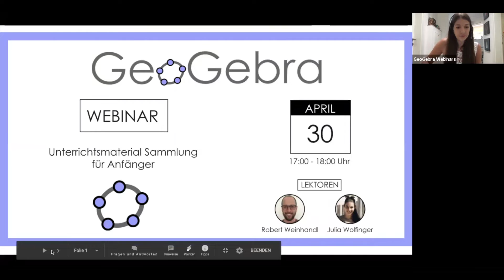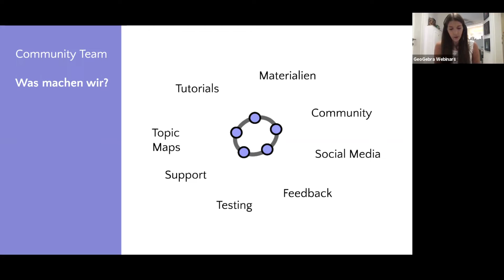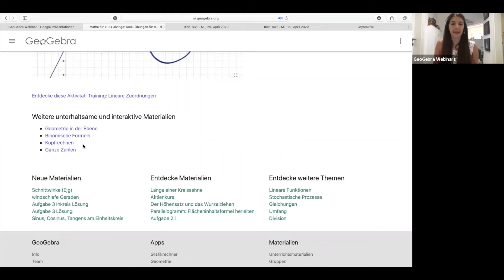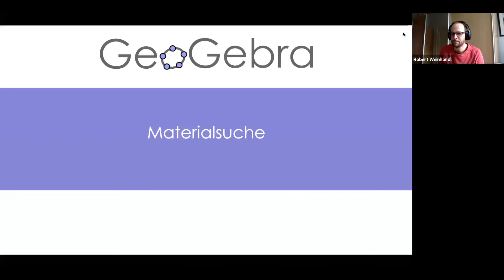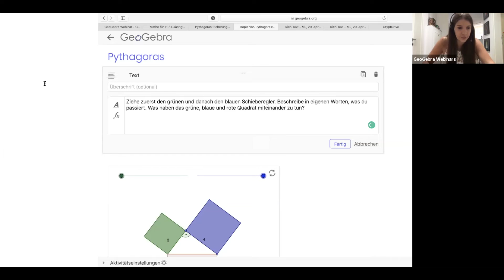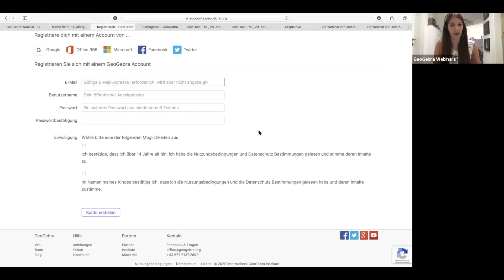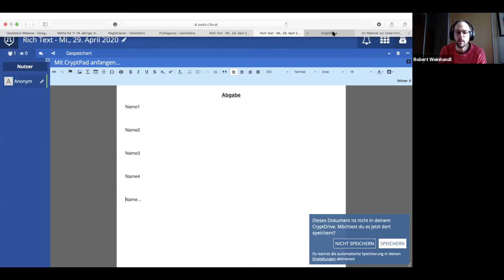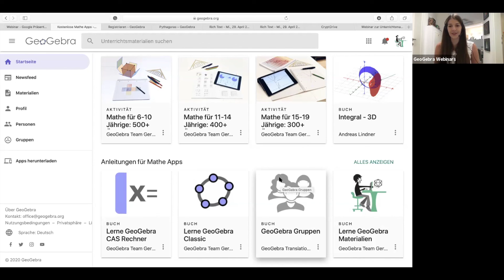Webinar Unterrichtsmaterialien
Lerne, wie du dich in den GeoGebra Unterrichtsmaterial Sammlungen zurechtfindest und wie du diese in deinem Unterricht verwenden kannst. Wir zeigen dir, wie du fertige Materialien nach deinen eignen Bedürfnissen anpassen kannst. Dieses Webinar eignet sich für Anfänger, da die Grundlagen im Umgang mit GeoGebra Materialien erklärt werden.